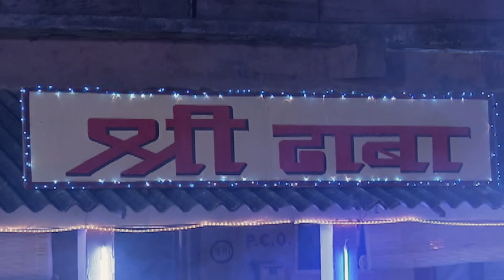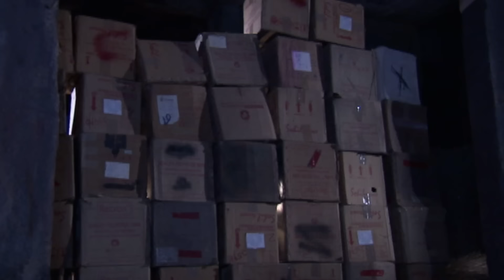बुलाने पर पति की जगह आयी एक शैतानी आत्मा | Aahat | TV Serial Latest Episode